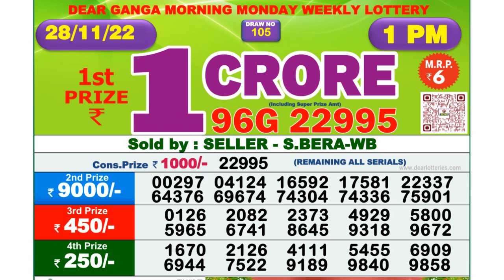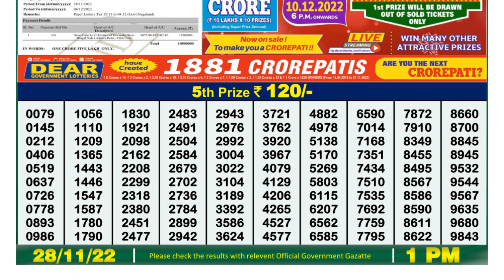🔴Dear Lottery Sambad Live 1pm today 28.11.22 Nagaland State Lottery Result